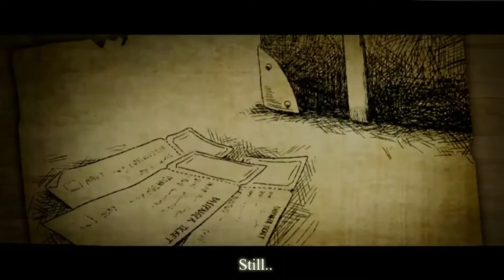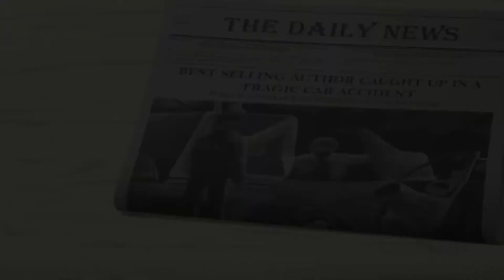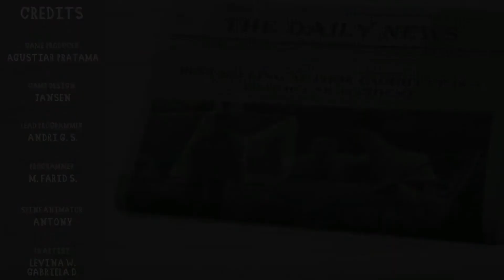INCUBO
INCUBO tells us a story about a boy who trapped in a nightmare filled with memory fragments and confusion. What is the truth? In this thrilling and horror journey, the boy step by step towards the end of the nightmare, what is waiting for him at the end?